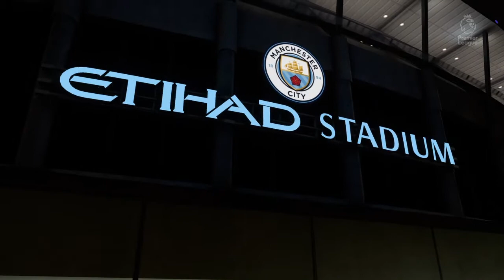FIFA 21 CAREER - MANCHESTER CITY V BARNSLEY